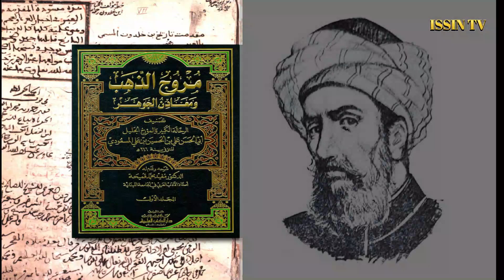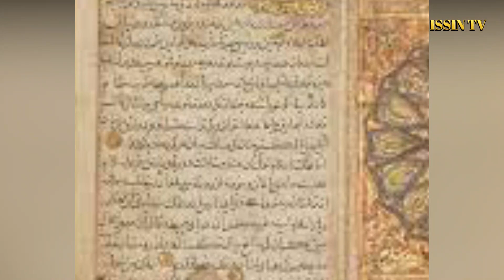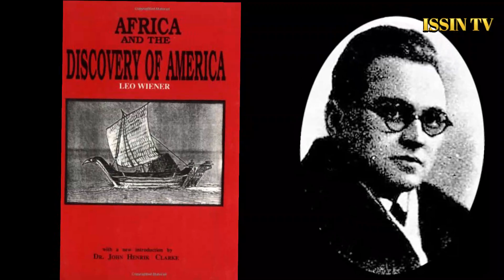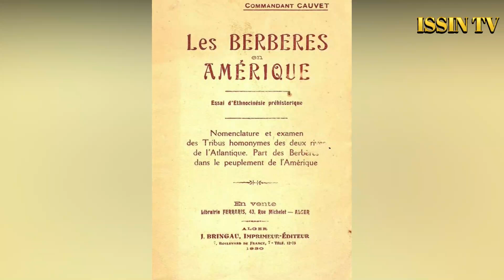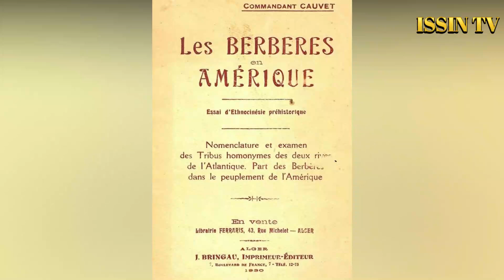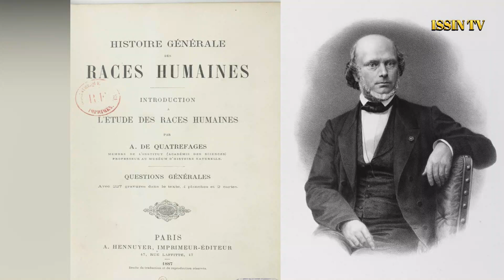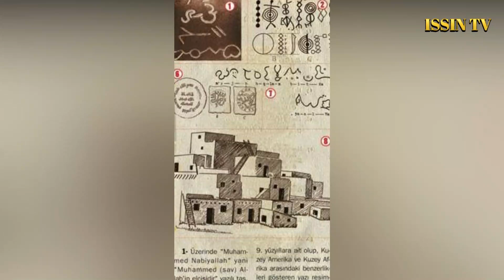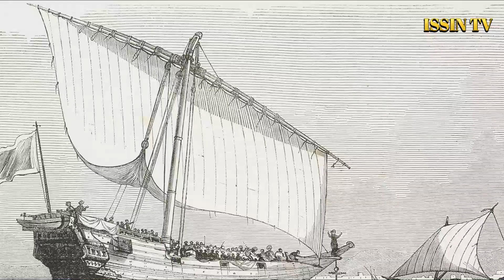Amzruy Imazighen Imzwura di Marikan - L'histoire des berbères (Imazighen) en Amérique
Bienvenue à tous dans cette fascinante vidéo qui explore le riche héritage des Berbères et leur connexion avec l'Amérique ! Nous allons plonger dans l'histoire, la génétique, les mythes et la culture de ce peuple fascinant. Alors, préparez-vous pour un voyage captivant à travers le temps et l'espace.

Tout d'abord, qui sont les Berbères ? Les Berbères sont un groupe ethnique autochtone d'Afrique du Nord, principalement présents dans des régions telles que le Maroc, l'Algérie, la Tunisie, la Libye et une partie du Sahara. Leur histoire remonte à des milliers d'années, et leur présence dans la région a été documentée bien avant l'ère commune.

Cependant, ce qui pourrait vous surprendre, c'est la relation entre les Berbères et l'Amérique. Vous vous demandez peut-être comment ces deux mondes si éloignés ont pu entrer en contact. Eh bien, il y a des preuves historiques et génétiques qui suggèrent que les Berbères auraient eu des contacts avec les peuples autochtones d'Amérique bien avant l'arrivée de Christophe Colomb.

Certains chercheurs pensent que des Africains, dont les Berbères, auraient pu voyager jusqu'en Amérique bien avant les explorations européennes. Ces théories sont appuyées par des découvertes archéologiques et des études génétiques qui montrent des liens possibles entre certains peuples autochtones d'Amérique et les populations d'Afrique du Nord.

Leurs voyages pourraient être liés à des échanges commerciaux, des aventures maritimes audacieuses ou même des migrations. Ces découvertes sont vraiment incroyables car elles révèlent des liens insoupçonnés entre des cultures séparées par des milliers de kilomètres.

La langue berbère est également un aspect fascinant de leur culture. Elle appartient à la famille des langues afro-asiatiques et possède plusieurs variantes parlées par différentes tribus berbères. Cette diversité linguistique est le reflet de la richesse culturelle de ce peuple.

En ce qui concerne les mythes berbères, ils sont imprégnés de récits anciens et de croyances spirituelles profondes. Ces histoires ont été transmises de génération en génération, enrichissant ainsi l'identité berbère au fil du temps.

De plus, les Berbères ont une histoire riche et complexe avec les Européens, y compris les Vikings. Des preuves suggèrent que les Berbères auraient eu des contacts commerciaux et peut-être culturels avec les Vikings, ces explorateurs nordiques légendaires. Les échanges entre ces deux cultures auraient sans aucun doute eu un impact significatif sur leur vision du monde.

Alors, si vous êtes un Algérien intéressé par les liens entre votre pays et l'Amérique, vous serez ravi d'apprendre qu'il y a eu des pionniers algériens en Amérique bien avant les temps modernes. Ces individus courageux ont contribué à l'histoire de leur pays d'origine et ont laissé un héritage qui mérite d'être connu et célébré.

En conclusion, les Berbères sont un peuple d'une grande importance historique, culturelle et génétique. Leur connexion possible avec l'Amérique ajoute une dimension encore plus intrigante à leur histoire déjà fascinante. Alors, si vous êtes passionné par les voyages, l'histoire et la diversité culturelle, n'hésitez pas à plonger plus profondément dans l'univers des Berbères et à explorer leurs incroyables liens avec l'Amérique. Bon voyage !

La Chaîne  Issin TV en kabyle et pour les kabyles, vous y trouverez tout ce que vous aimez, des contes du patrimoine kabyle, et des contes traduits en kabyle transmis du patrimoine internationales traduites en tamazight (Kabyle). Il a des connotations morales et éducatives. Profitez de Plusieurs belles blagues kabyles très drôles . Vous ne vous en lasserez jamais et vous ne vous empêcherez jamais de rire  , et de merveilleuses enquêtes et informations , et des interviews avec des personnalités kabyles bien connues

Walit daɣen :tout les video i3eddan